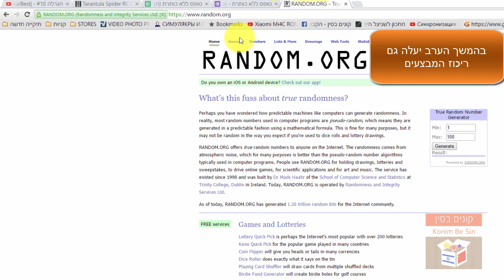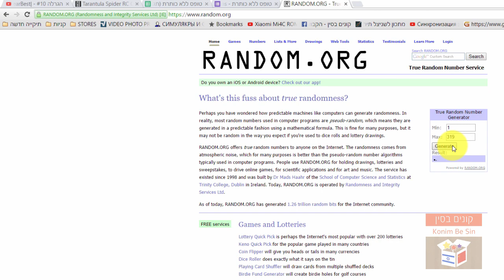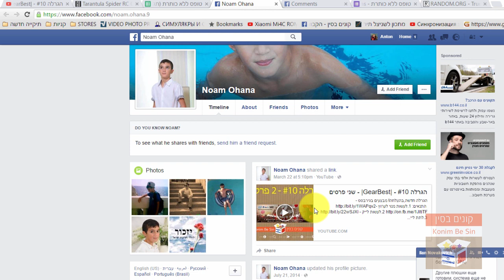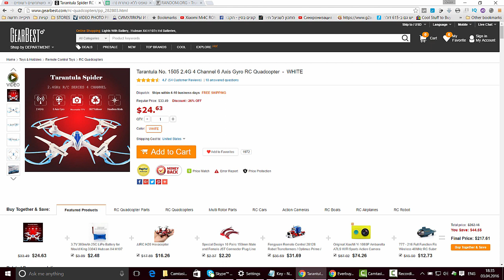תוצאות #10 - מי זכה ב 2 רחפנים???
מזל טוב לזוכים:)

Wechat ID:konimbesin